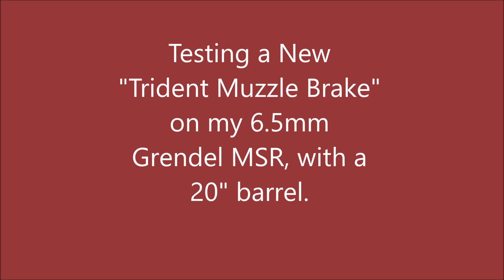6.5 Grendel. Does a Trident muzzle brake compensator improve performance?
I added a Trident muzzle brake (JCB Solutions), to my Grendel with a 20 inch barrel to see if performance and accuracy improves. I have my 24 inch Grendel with a flash hider only, for future comparison. #6.5Grendel